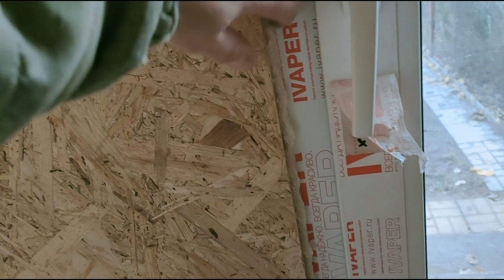История нашей веломастерской за три предыдущие года / Отрывки видео, которые нашел в телефоне